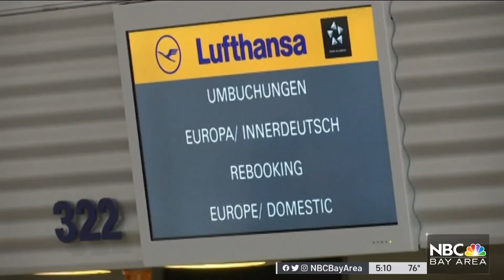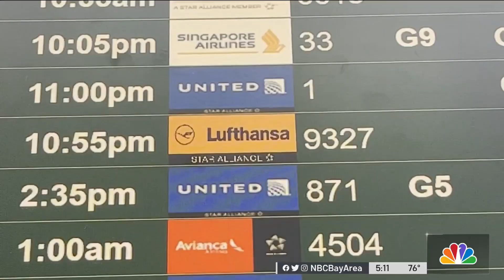Final Group of Stranded Saratoga High School Band Students Back Home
The final group of Saratoga High School band students who had been stranded in Europe for days returned to the Bay Area on Monday. Sergio Quintana reports.